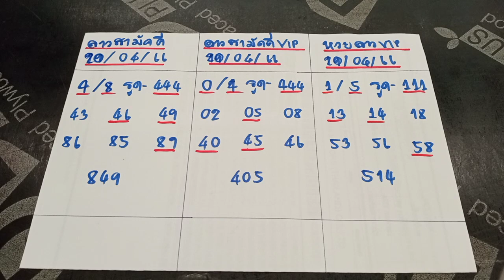🇱🇦ลาวสามัคคี ลาวสามัคคีvip หวยลาวvip งวดวันที่20/04/66